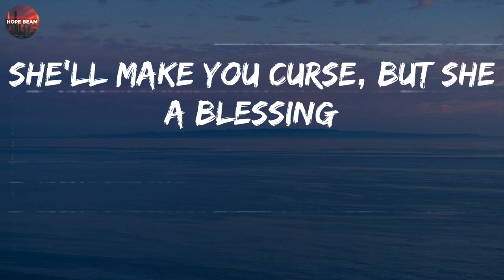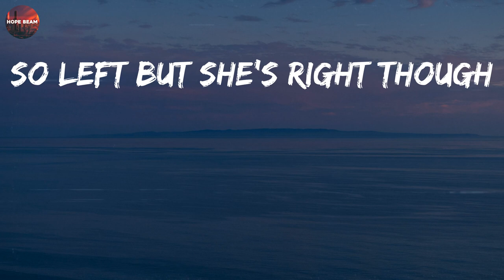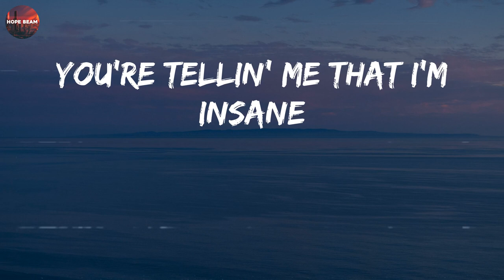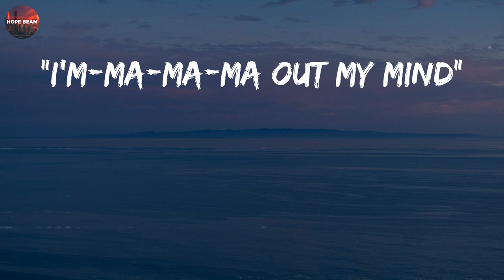Ava Max - Sweet but Psycho (Lyrics)